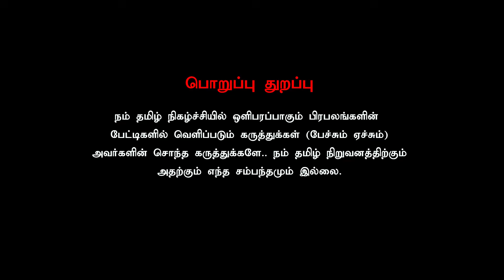இந்தியா எங்கு கோட்டை விட்டது... சீனாவின் கட்டுக்கோப்பில் செல்லும் இலங்கை.....